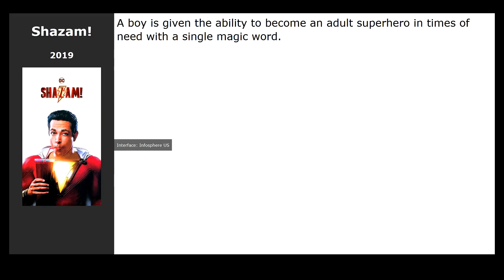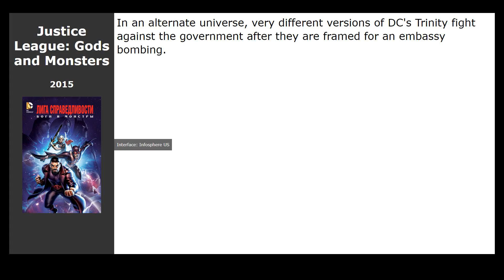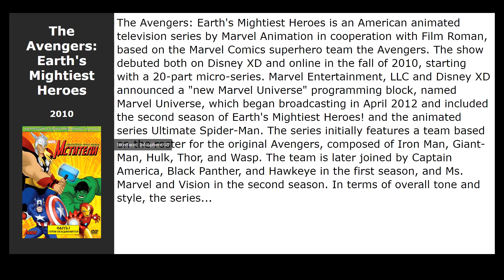Movies like Freaks – You&#39;re One of Us (2020)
Movies similar to Freaks – You&#39;re One of Us (2020):

00:00 Introduction
00:13 Shazam! (2019) / genre: fantasy, action, comedy
00:24 Justice League (2017) / genre: fantastic, fantasy, action
00:37 Power Rangers (2017) / genre: fantastic, action, adventure
00:54 Justice League: Gods and Monsters (2015) / genre: cartoon, action
01:13 Avengers: Age of Ultron (2015) / genre: fantastic, action, adventure
01:57 The Avengers: Earths Mightiest Heroes (2010) / genre: cartoon, fantastic, action
02:10 Avengers Confidential: Black Widow &amp; Punisher (2014) / genre: cartoon, fantastic, action